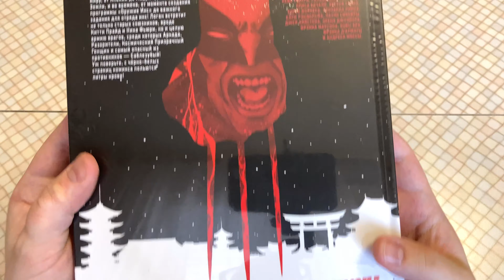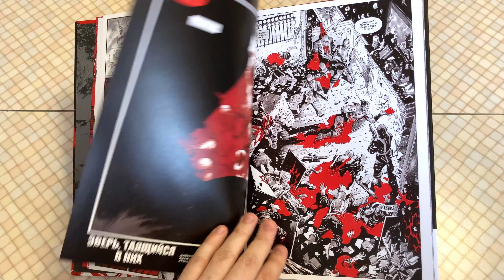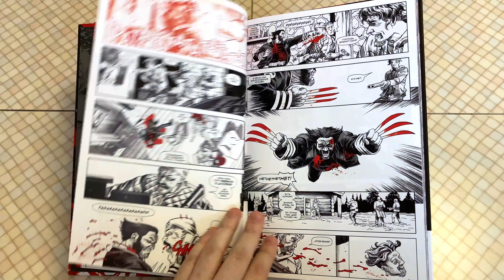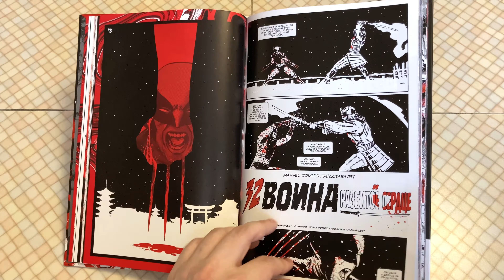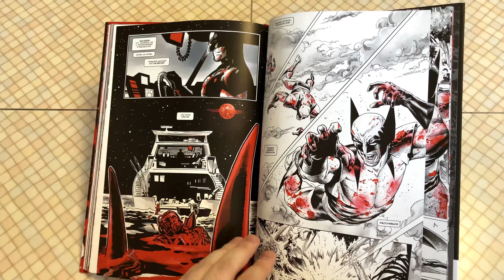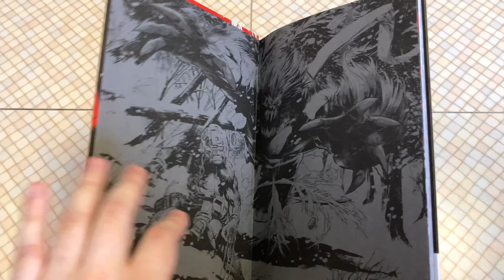📖 Первый Взгляд на Комикс «Росомаха: Чёрный, Белый и Кровавый»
Эксклюзивное издание со специальной обложкой для комиксшопа «Лавка Апельсин»